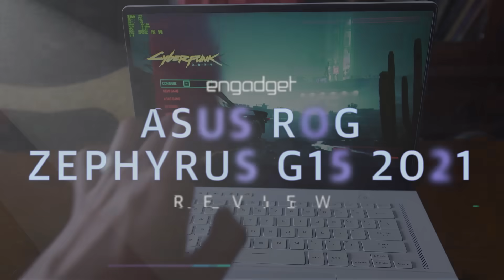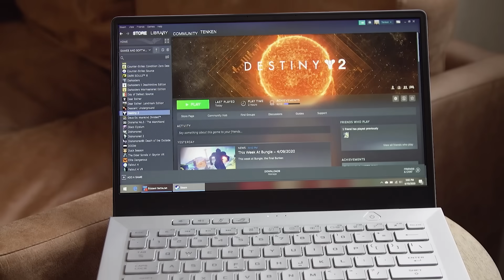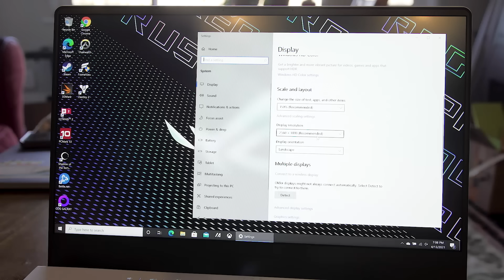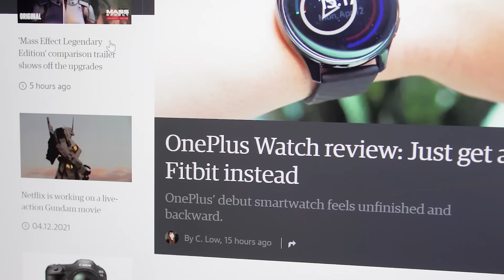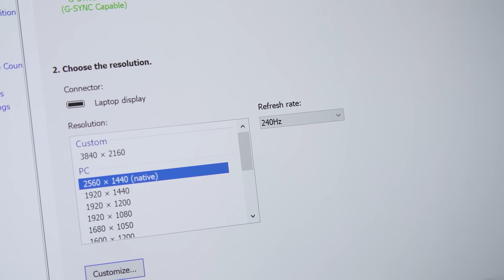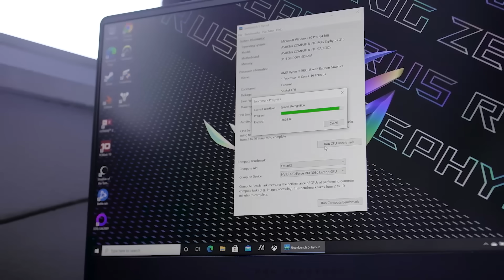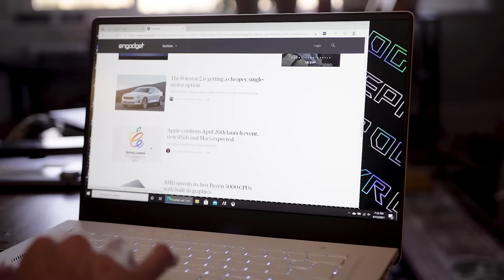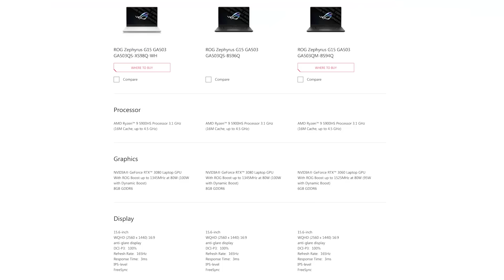ASUS Zephyrus G15 review: All the gaming laptop you need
We were already super impressed with the Asus ROG Zephyrus G14 last year, calling it one of our favorite gaming laptops ever,  but this year's G15 model really pulls out all the stops. Packing a super-powerful AMD Ryzen 9 5900HS chip and an Nvidia 3080 GPU along with a super-smooth 2560x1440 screen at 165hz with G-sync, the G15 is a powerhouse. It also looks pretty darn nice, and sports an excellent keyboard and decent battery life. It can even manage Cyberpunk 2077 on the go, what more do you need?